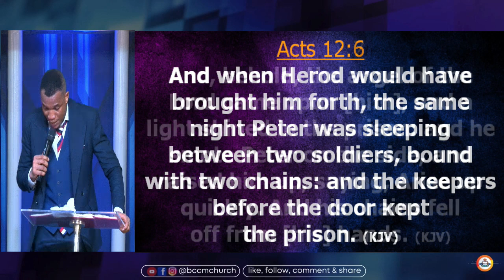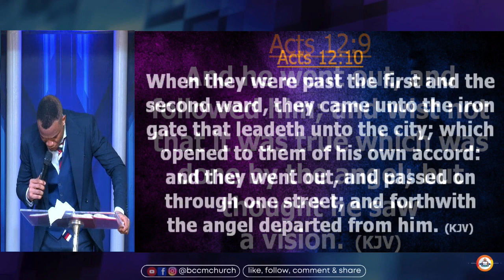PST. RICHARD BASSEY - THE PRAYING CHURCH